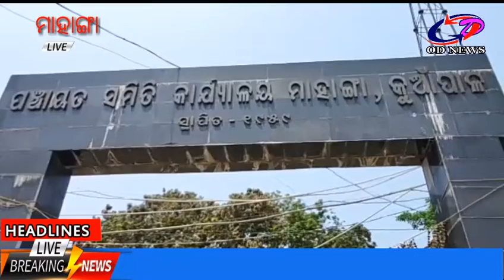ମାହାଙ୍ଗା ବିଡ଼ିଓଙ୍କ ଦାଦାଗିରି ର ଅଡିଓ ଭାଇରାଲ